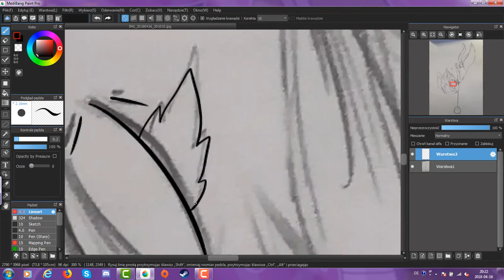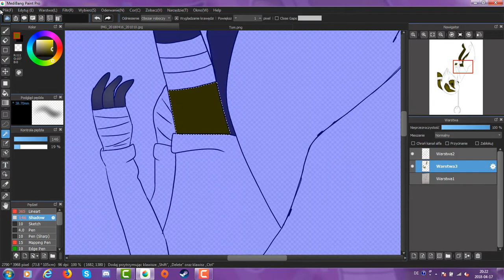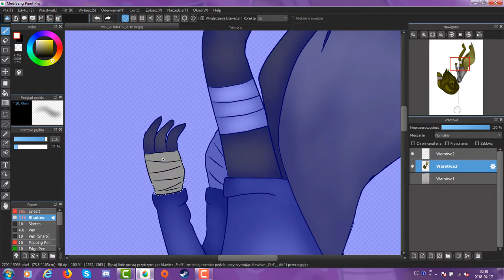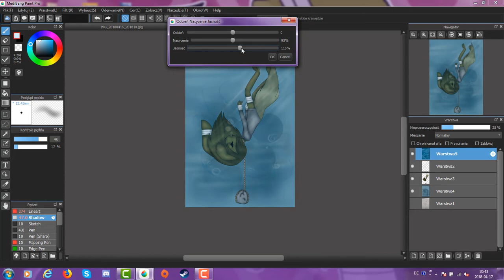Drowned | Speedpaint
Heyaaa
So
Idk why I just killed him
...um
Rip? ;u;

So.. uhm.

Programs used:
Medibang Paint Pro
Camtasia 9